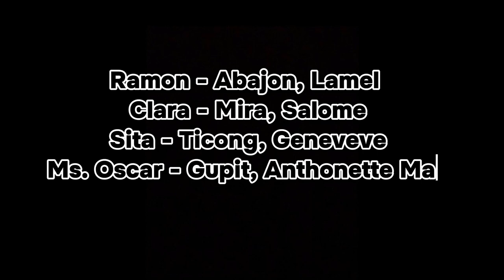World literature "THE BOLO" By Loreto Paras Sulit ( GROUP 2)